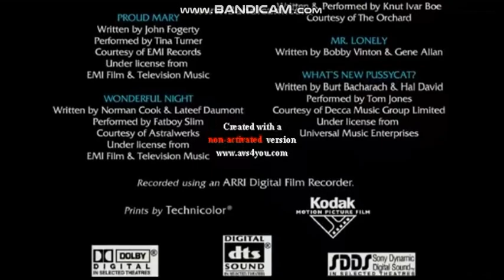Paramount/United Plankton Pictures Inc/Nickelodeon Pictures/Toonsville TV.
Taken From Spongebob Anime the Movie